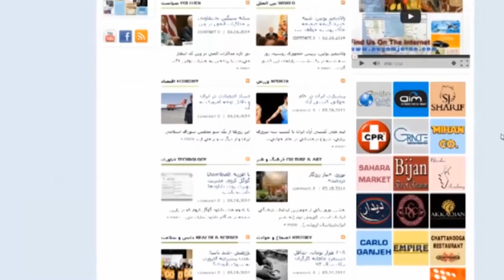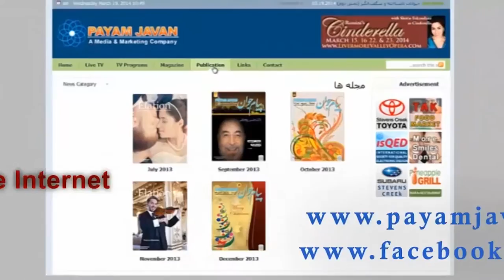abol hasan malek HD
طنز در ادبیات فارسی با استاد نوح